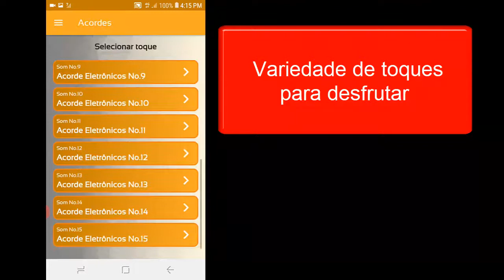Toques eletrônicos para celular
vídeo explicando o uso do aplicativo Toques eletrônicos para celular